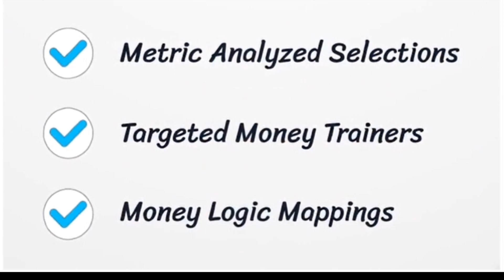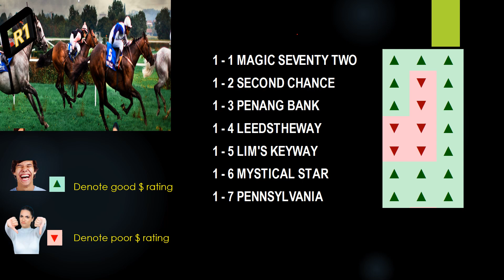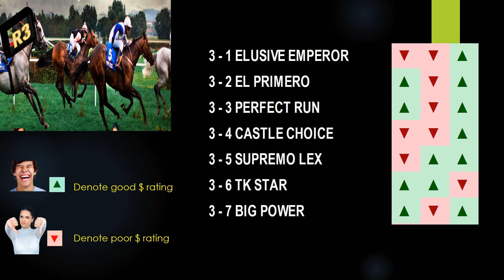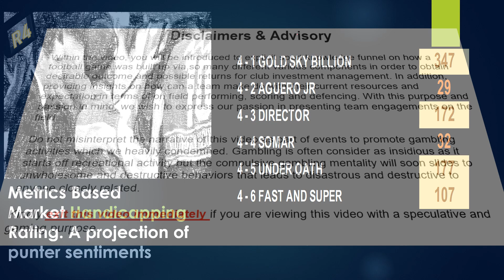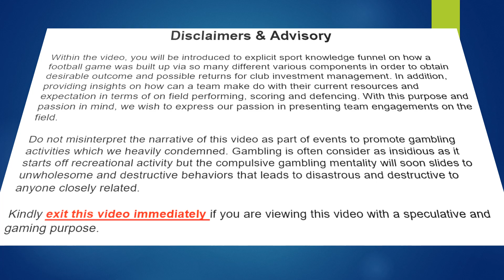【马来西亚賽馬】槟城賽日 5月 20日 场上指标模拟预览和分析赛马视频 | Penang Metrics Simulation